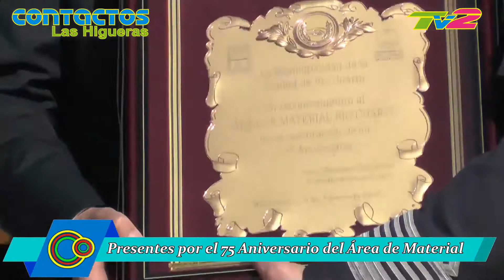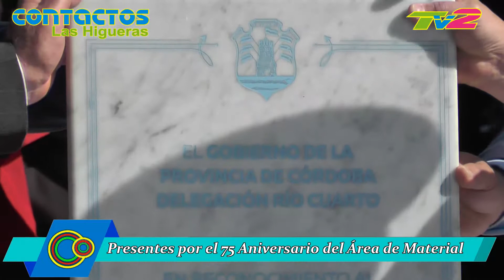Presentes por el 75 Aniversario del Área de Material ( agosto 2019)